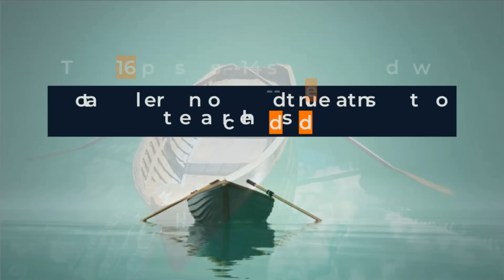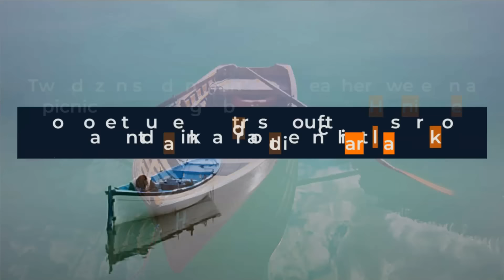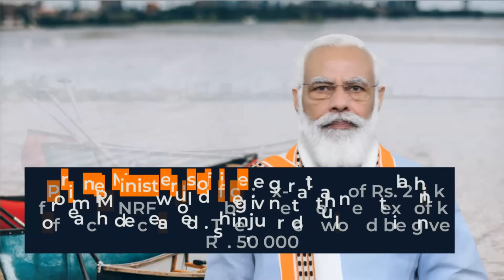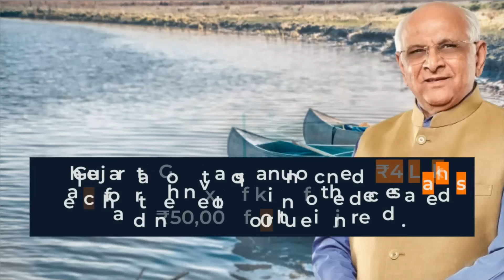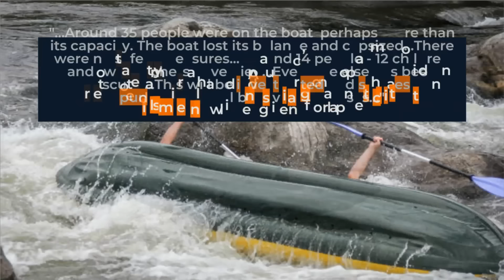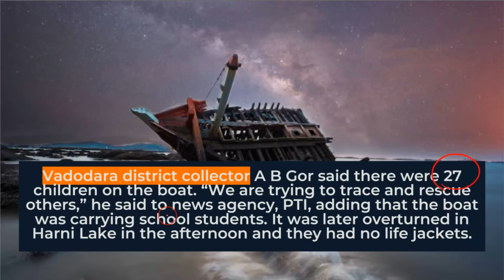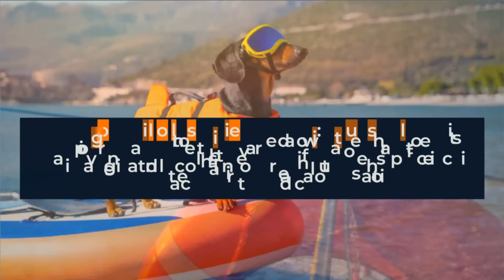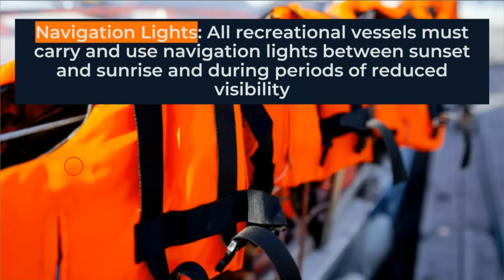Gujarat Boat Accident - 14 school students and 2 teachers killed near Vadodara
🕊️ In Memoriam: Gujarat Boat Tragedy Unveiled | Reflecting on the Heartbreaking Incident on Study Glows! 🚤💔

Join Prashant Mavani in today's video as we delve into the deeply somber Gujarat Boat Accident that unfolded on January 18, 2024. A school picnic turned tragic, the boat, carrying 27 students from a private school, overturned in Harni Lake near Vadodara, Gujarat. The devastating incident claimed the lives of 14 students and 2 teachers, leaving a community in mourning.

🔍 Key Details:

    Location: Harni Lake near Vadodara, Gujarat
    27 students on board, none wearing life jackets
    14 students and 2 teachers lost their lives
    Search operation and rescue efforts by the fire brigade

🌹 In Remembrance:
As we share the updates on this tragic incident, we also take a moment to reflect on the lives lost and express our deepest condolences to the affected families.

Our Courses
1 Personality Development course
2 Personality development course for females
3 UPSC Foundation course
4 UPSC Current affairs course
5 NCERT for all Govt Exams
6 Banking Courses
7 SSC GD Course
8 NTA NET Paper 1 Course
9 GS Polity

🚀 Stay Informed, Stay Compassionate!
Share your condolences and thoughts in the comments below as we stand together in solidarity with the affected community.